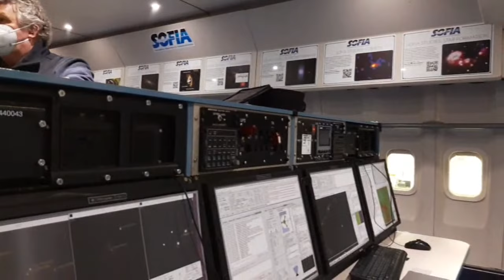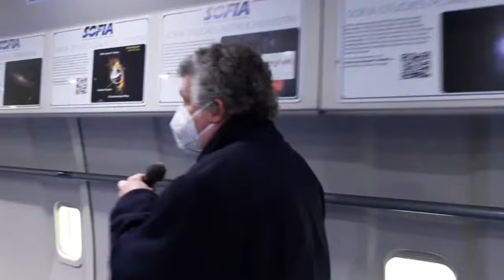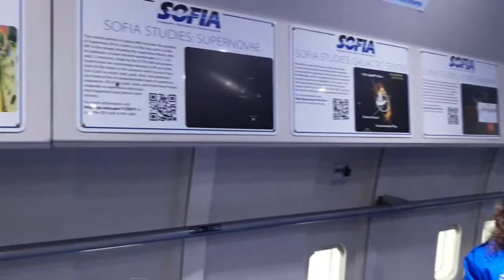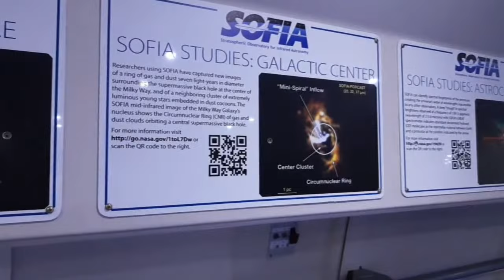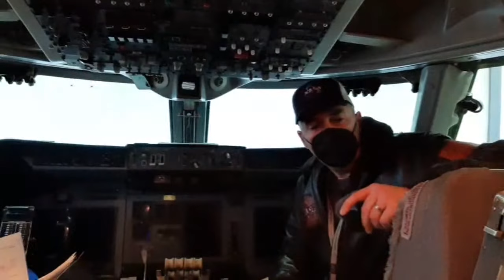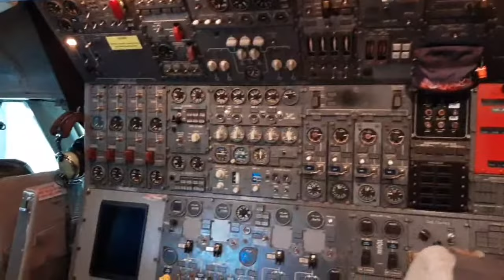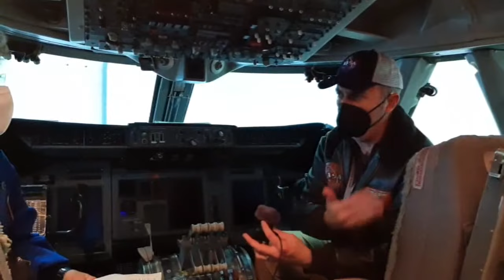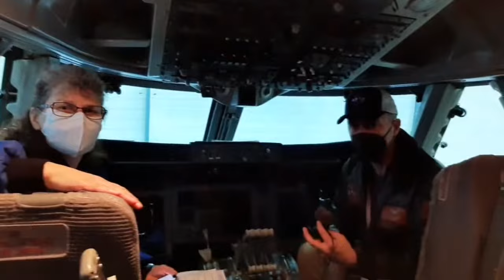Inside SOFIA - Live Tour in Hamburg 2021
While its maintenance stay in Hamburg, we did a live tour through the Stratospheric Observatory SOFIA. Watch to learn more about its inner life, the science and the telescope! Stay till the end for an exclusive video with one of the official NASA pilots of SOFIA!